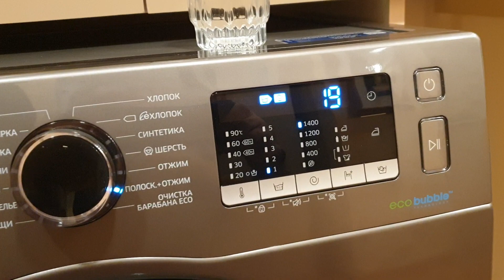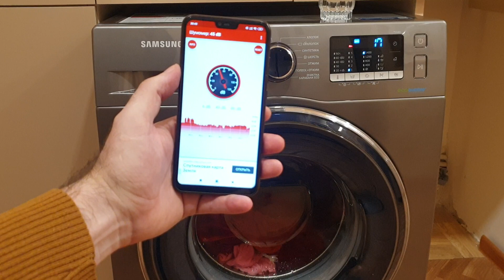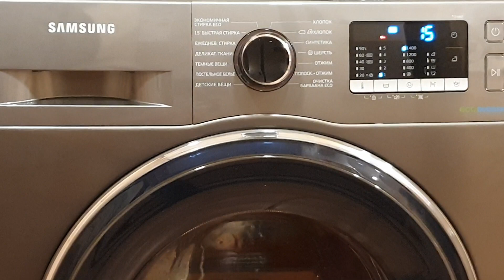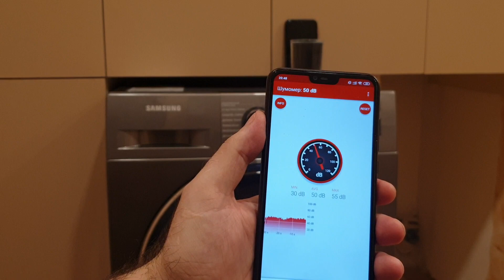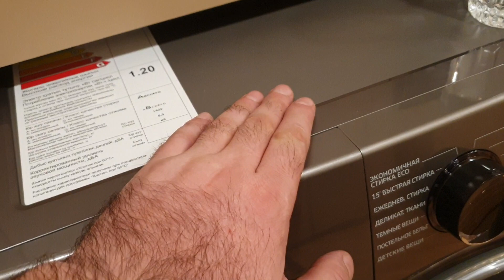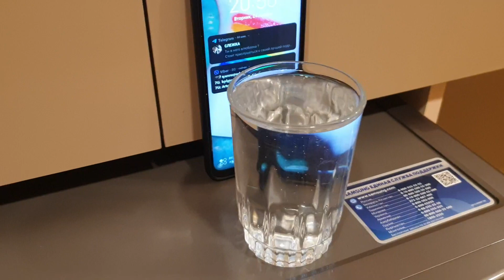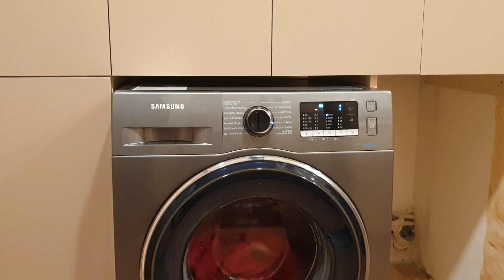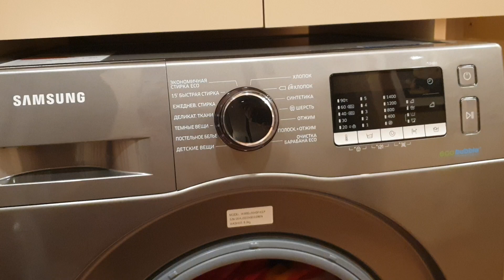Тестируем стиральную машину Samsung. Отжим при 1400 оборотов / Вибрация стиральной машины Samsung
Тестируем стиральную машину Samsung WW80J5545FX/LP
Тестируем стиральную машину Samsung WW80J5545FX